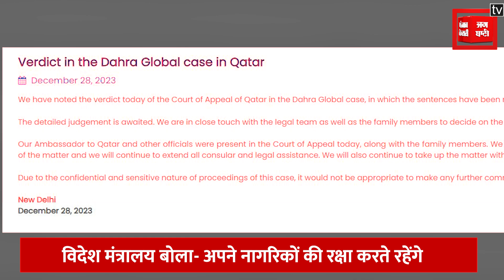Qatar में 8 Ex Indian Nevi Officers की मौत की सजा पर लगी रोक, Modi सरकार की बड़ी कूटनीतिक जीत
कतर से भारत के लिए गुरुवार को एक अच्‍छी खबर आई है. जासूसी के मामले में मौत की सजा पाने वाले 8 भारतीय पूर्व नेवी के सैनिकों की सजा पर रोक लगा दी गई है. विदेश मंत्रालय की तरफ से जारी बयान में कहा गया कि हमने मामले में कतर की अपील अदालत के आज के फैसले पर गौर किया है, जिसमें सजाएं कम कर दी गई हैं. विस्तृत फैसले की प्रतीक्षा है. हम अगले कदम पर निर्णय लेने के लिए कानूनी टीम के साथ-साथ परिवार के सदस्यों के साथ निकट संपर्क में हैं.